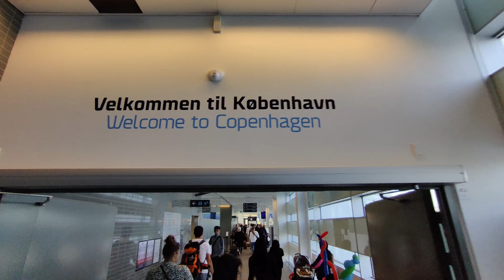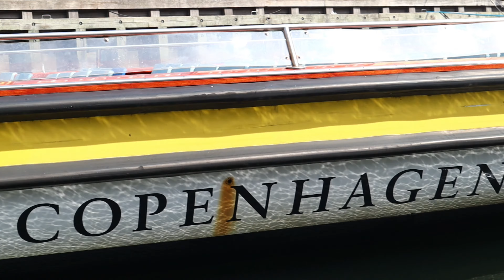Copenhagen Denmark Travel Guide to visit best places | Part 2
Hi Friends, I am glad that you found me / my videos on YouTube.
In today's video we are going to explore Copenhagen capital of Denmark. We tried to cover as many places as possible. Hope you will enjoy the video.